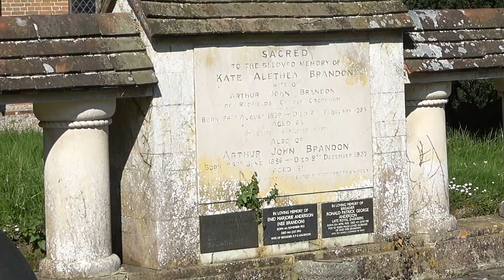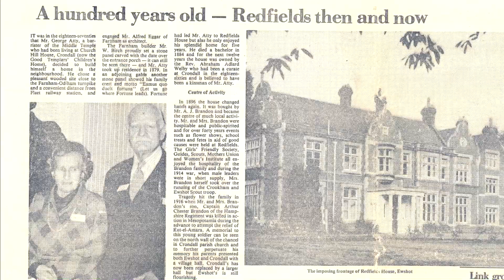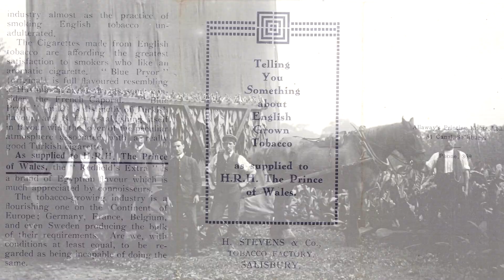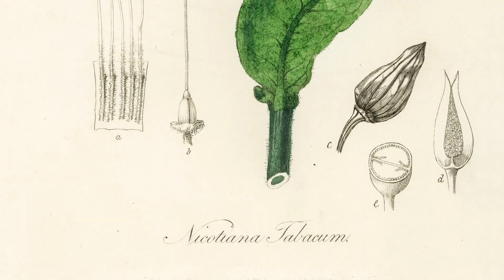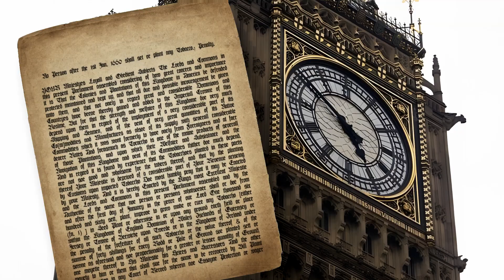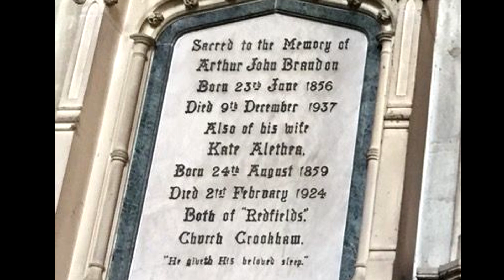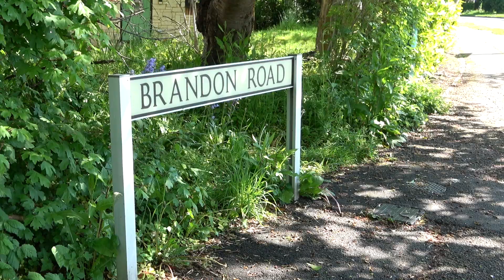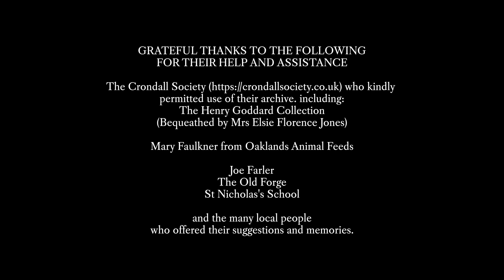The Great Lie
Those who live locally to Farnham in Surrey probably know that much of the land in the surrounding area was used in the past for growing hops. But not too many know that, according to some locals, tobacco was grown in the fields nearby in Church Crookham, Hampshire.

Could that really be true, or is it just the wild imagination of some of the locals?

The Pathfinders from Surrey Border Movie Makers video club set out to discover the truth behind the story of tobacco growing in Hampshire, England, and in the process uncovered 'The Great Lie'.

JF2 2024